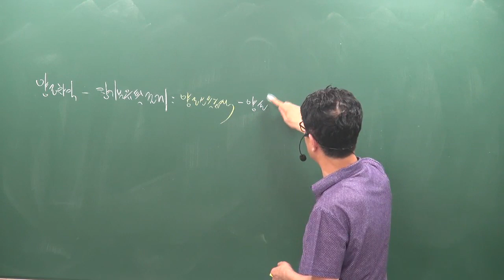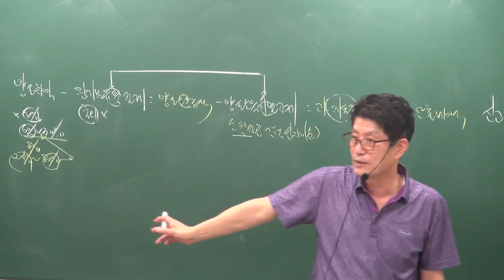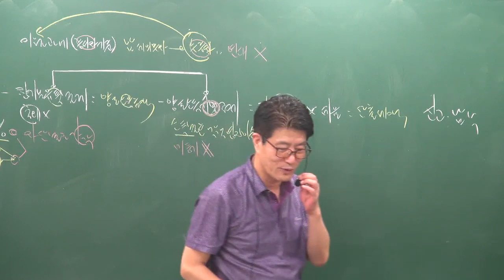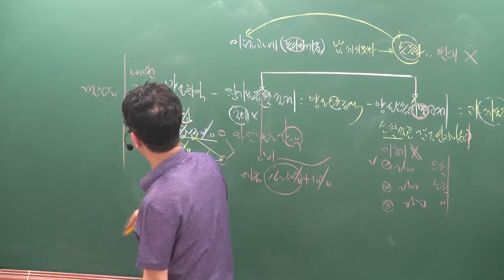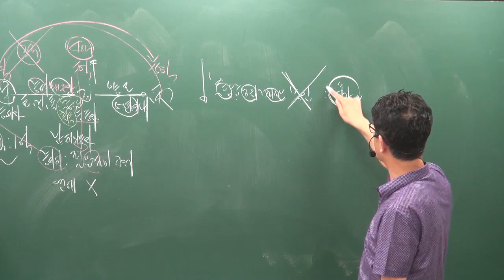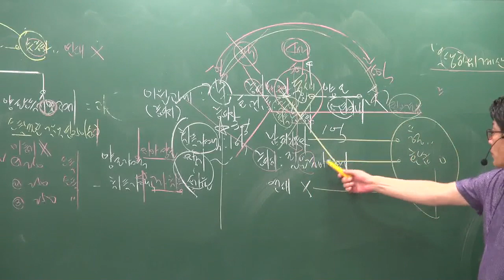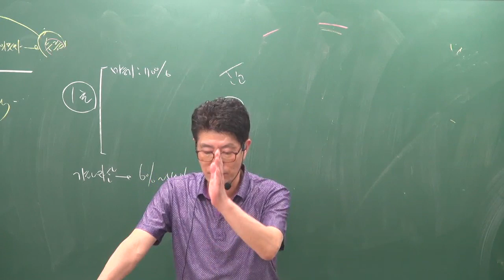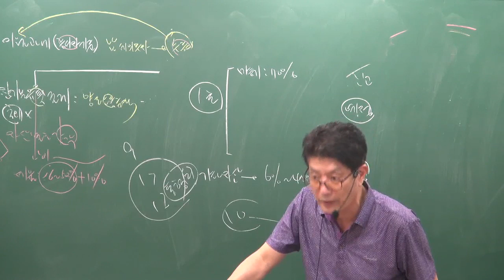[공전무] 2019년 공인중개사 부동산세법 문제풀이 8-13